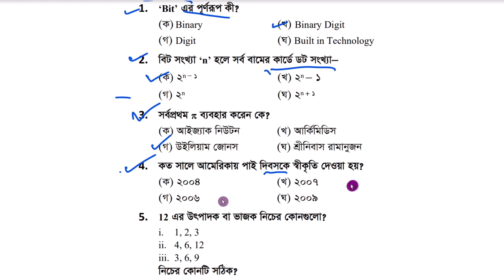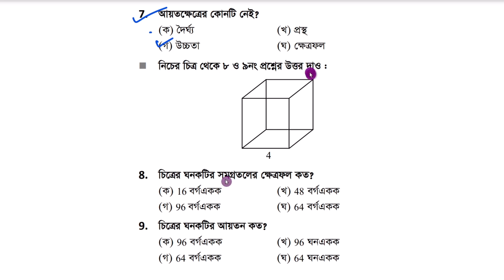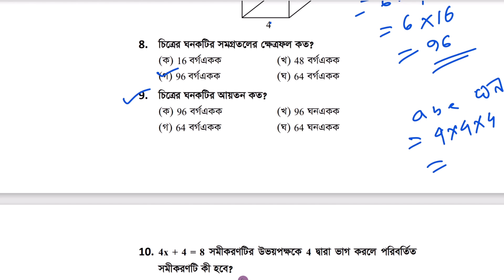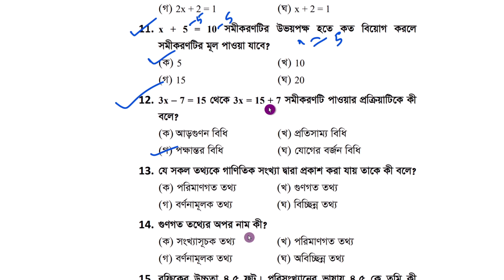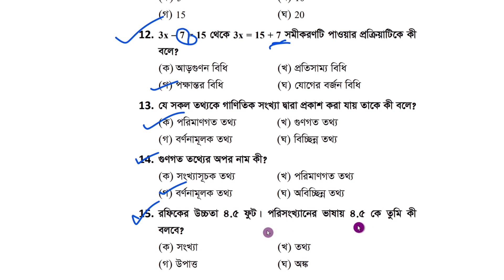৭ম শ্রেণি গণিত বহুনির্বাচনি উত্তর । Class Seven Math MCQ Ans | Annual Exam 2024 | Sample Question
৭ম শ্রেণি গণিত বহুনির্বাচনি উত্তর । Class Seven Math MCQ Ans | Annual Exam 2024 | Sample Question। Zenith Math Study

৭ম শ্রেণি
Annual exam Suggestion 2024
Science Question and ans 2024
Math Question and ans 2024
Digital Technology Question and ans 2024
Bangla Question and ans 2024
English Question and ans 2024
Life and Lifehood Question and ans 2024
Islamic Study Question and ans 2024
Social Science Question and ans 2024
Art and Crafts  Question and ans 2024